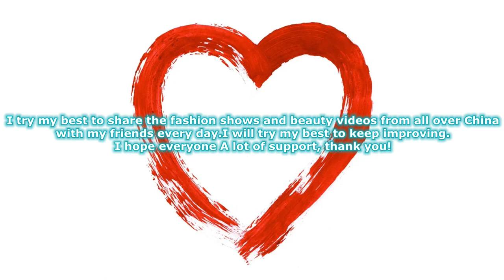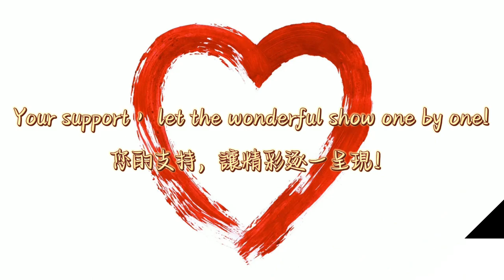碧桂園水上Ｔ台比基尼秀2 Water runway bikini show 下着ショー Trình diễn đồ lót โชว์ชุดชั้นใน 속옷 쇼